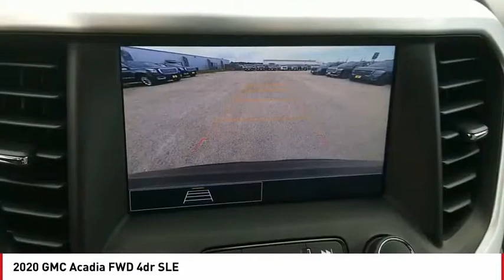2020 GMC Acadia San Angelo TX B20585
2020 GMC Acadia FWD 4dr SLE

Third Row Seat, Satellite Radio, Onboard Communications System, TRANSMISSION, 9-SPEED AUTOMATIC, ELEC... FUEL EFFICIENT 27 MPG Hwy/21 MPG City! EBONY TWILIGHT METALLIC exterior and COCOA/LIGHT ASH GRAY interior, SLE trim READ MORE! KEY FEATURES INCLUDE Third Row Seat, Rear Air, Back-Up Camera, Satellite Radio, Onboard Communications System. MP3 Player, Keyless Entry, Privacy Glass, Steering Wheel Controls, Child Safety Locks. OPTION PACKAGES TRANSMISSION, 9-SPEED AUTOMATIC, ELECTRONICALLY-CONTROLLED with 2.5L engine (STD), ENGINE, 2.5L DOHC 4-CYLINDER SIDI with Variable Valve Timing (VVT) (193 hp [145 kW] @ 6300, 188 lb-ft of torque [256.5 N-m]) @ 4400 rpm (FWD only.) (STD), AUDIO SYSTEM, 8 DIAGONAL GMC INFOTAINMENT SYSTEM includes multi-touch display, AM/FM stereo, includes Bluetooth streaming audio for music and most phones; featuring Android Auto and Apple CarPlay capability for compatible phones (STD). GMC SLE with EBONY TWILIGHT METALLIC exterior and COCOA/LIGHT ASH GRAY interior features a 4 Cylinder Engine with 193 HP at 6300 RPM*. VEHICLE REVIEWS Great Gas Mileage: 27 MPG Hwy. BUY FROM AN AWARD WINNING DEALER Our experienced and professional staff here at Mitchell Buick-GMC in San Angelo, Texas, your Midland GMC and Buick, serving Ballinger and Odessa, is here to help you choose the perfect vehicle. Give us a call, send us an e-mail, or just come by and see us from any of the neighboring cities of Midland, Ballinger, Odessa, or any city in Central Texas. Horsepower calculations based on trim engine configuration. Fuel economy calculations based on original manufacturer data for trim engine configuration. Please confirm the accuracy of the included equipment by calling us prior to purchase.